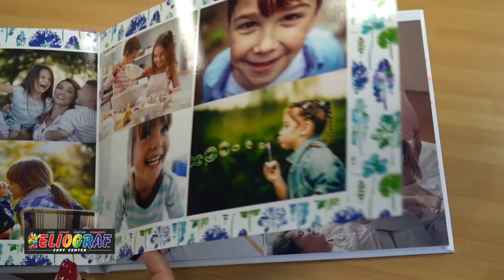ELIOGRAF - Copy Center